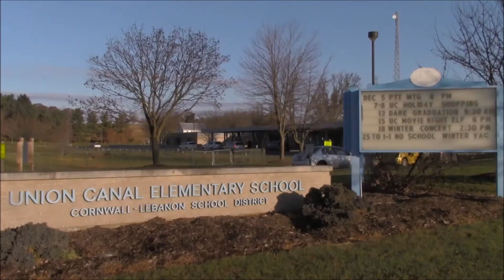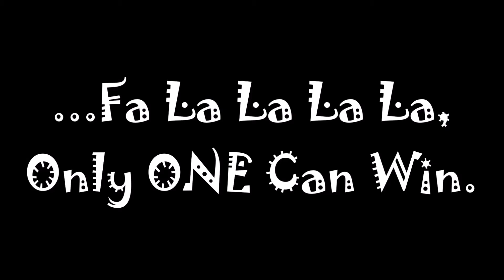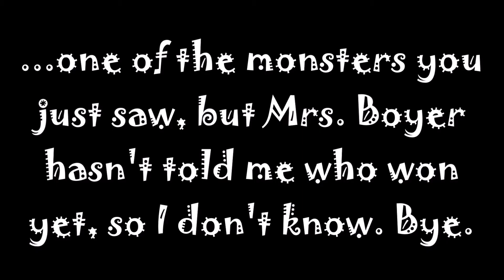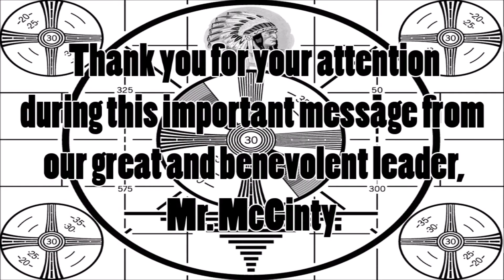December 4th, 2019